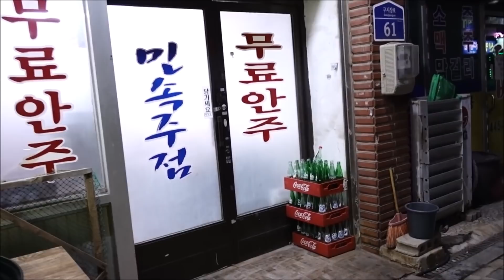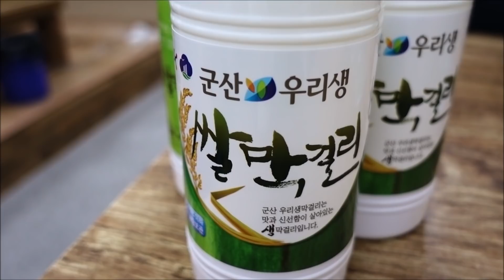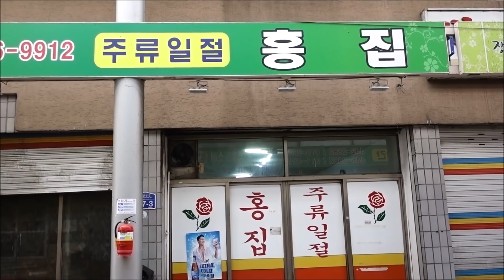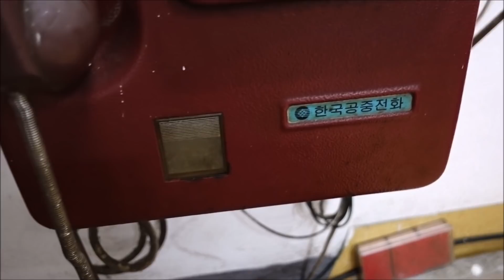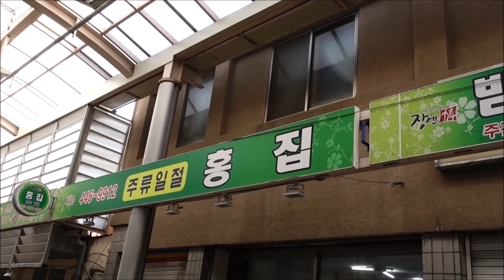군산 실비집, 이모카세! 술값 20,000원이면 안주가 공짜! 3~4명 가도 떡침 / 홍집, 민속주점 [맛있겠다 Yummy]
*군산신영시장 근처에
실비집들이 많습니다
콕 꼬집어서 업체정보는 생략합니다~
즐거운 군산여행 되기실요~ㅎㅎ

10분44초 부터는 '홍집'입니다